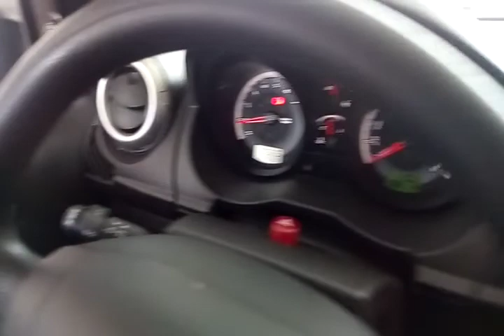116068 - FORD / FIESTA 1.6 FLEX 13/14